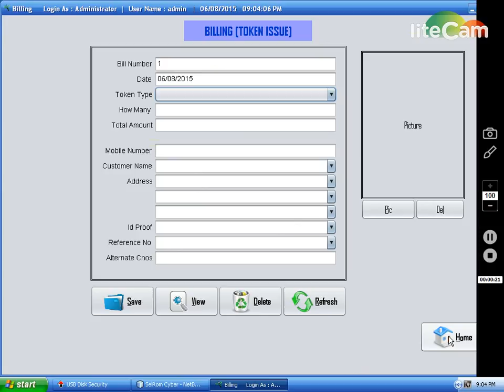Cyber Cafe Soft Demo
It is a Java based Stand-alone application.